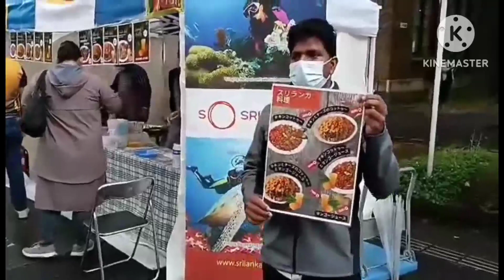Sri Lankan Food Corner | Kottu Kadai | UTokyo Students' Team